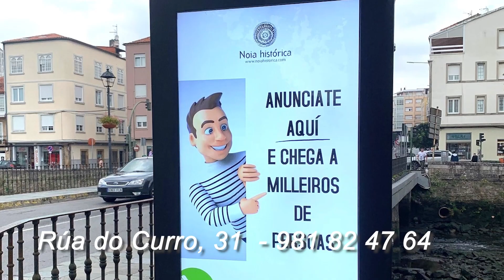De festa en festa - Festa de S. Bartolomeu - NOIA (2024)